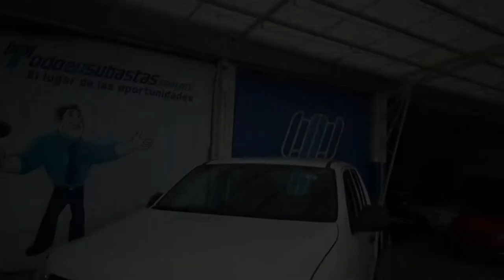Volkswagen / Amarok / 2018- JA059795